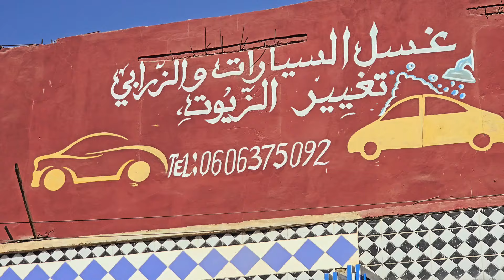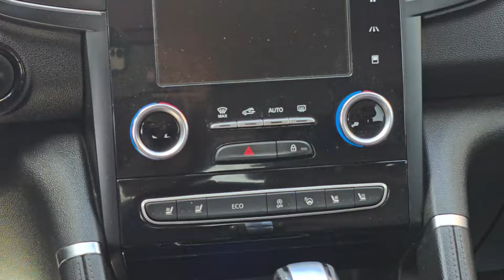جديد اوطو ولد رحيمو رانج تبارك الرحمن. 0705988180 رقم 0774468689 رقم 0705975782 رقم 0530780948